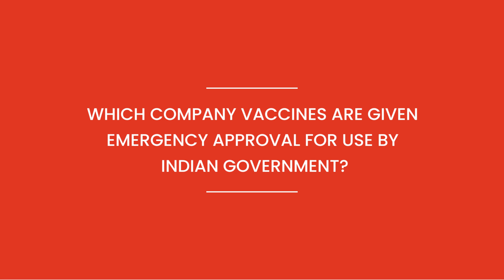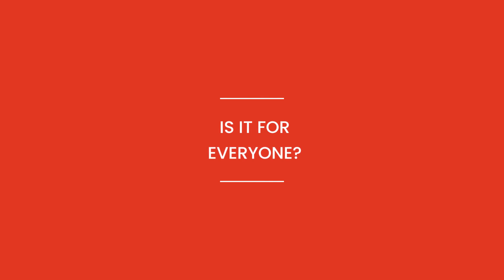A complete guide to COVID-19 vaccine!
Covid-19 Vaccine has finally arrived in India!
And with this a lot of questions have started coming up regarding the origin, availability, efficacy, safety of these vaccines.
Lot have been said on social media about it. So to answer all such doubts & queries we have our expert himself, Dr. Pratik Savaj, an Infectious Disease Specialist, who has treated more than 10,000 Covid-19 patients during this pandemic.